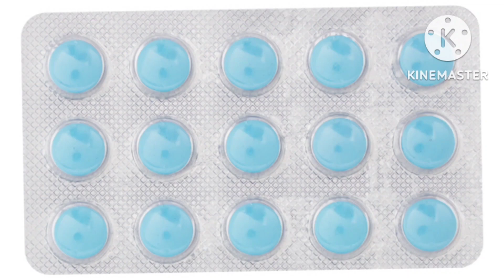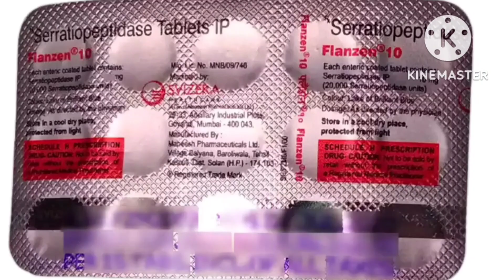flanzen 10 mg दर्द और सूजन की बेस्ट दवा | Serratiopeptidase tablet medicinedetails flanzen tab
Hamare Channel Medicine Details me Aap logo Bahut Bahut Swagat Hai. Donsto is Channel par Maujud Sabhi Tips Kewal Information Pradan Karne ke liye Hai. In Tips Aur Treatment Ko Upyog Karne se Pahle Apane Doctor Se Zarur Salah Le.

video highlights:-
flanzen composition
flanzen tablets uses
flanzen tablet uses in hindi
Serratiopeptidase 10 mg uses in hindi
Serratiopeptidase tab 10mg
क्या Serratiopeptidase एक खून पतला करने वाला टेबलेट है?